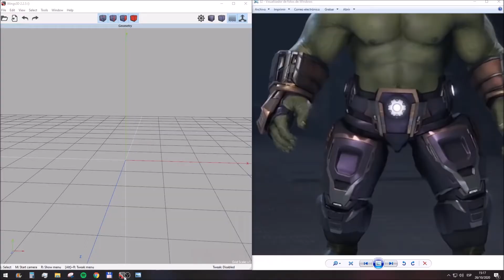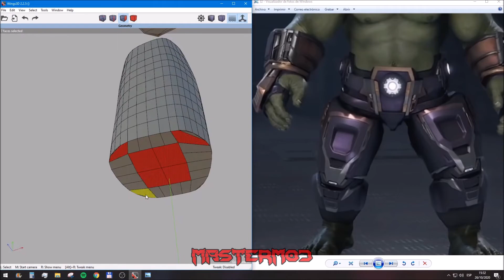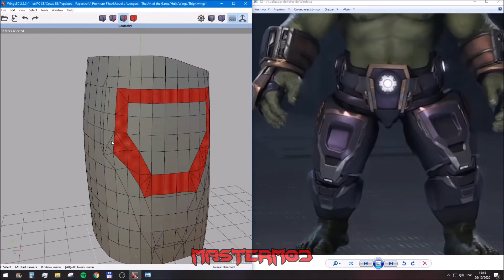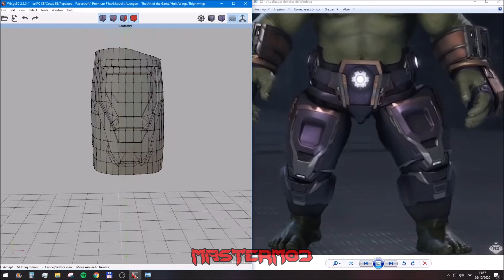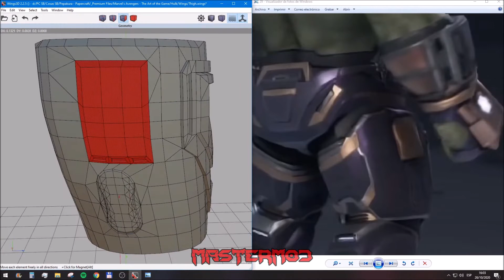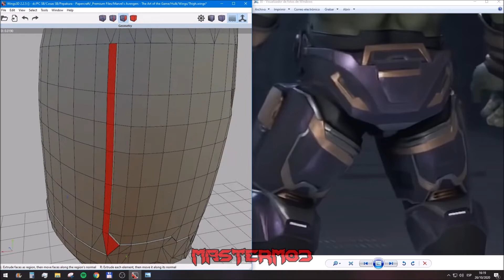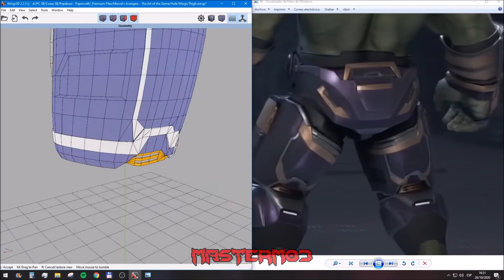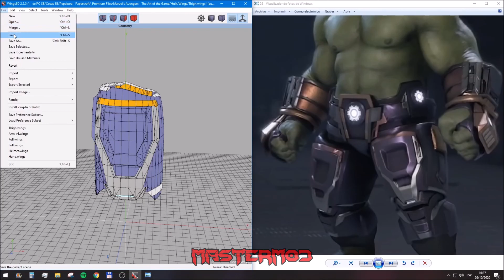Marvel's Avengers - Hulk Thigh Diseñado 3D - Wings3D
Recomiendo aumentar la velocidad del video x2.

Tiempo original desarrollado 1 hora 21 minutos.